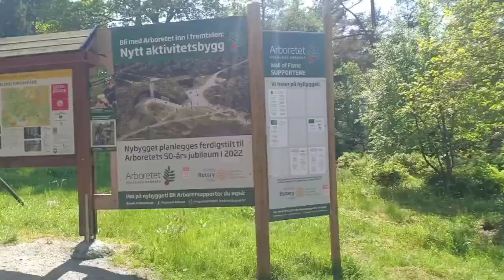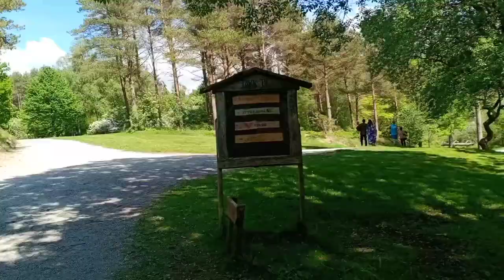NORWAY Weekend Vlogs.Rogaland Arboret.Beautiful place for family Picnic and hiking.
Norway's largest Arboretum located in Rogaland.
More than 1400 trees and shrubs from all over the world.
Good place for relaxing, waking and hiking.